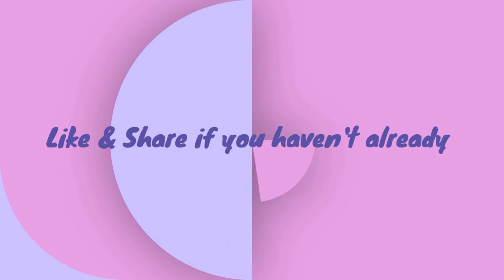எங்க வீட்டு விருத்தாளிகள்!! Our surprise guests for next two weeks!